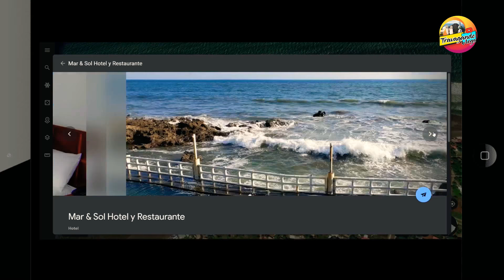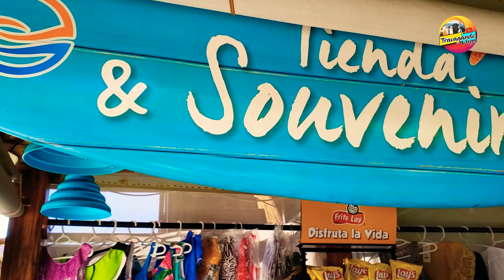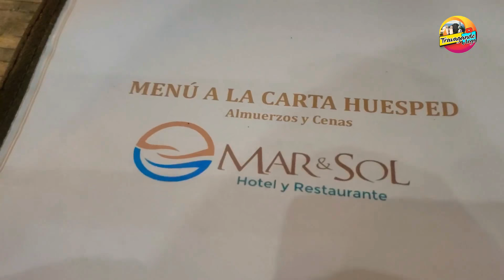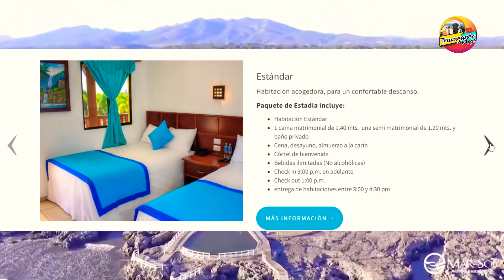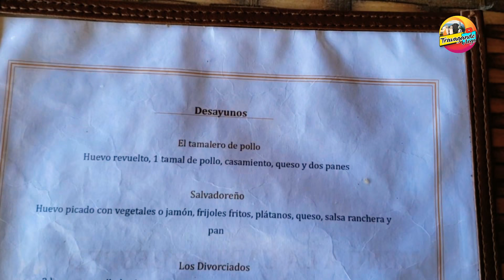Hotel Mar y Sol Vrs Royal Decameron Paquete Todo Incluido? Playa Las Tunas 🇸🇻🌊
¡¡Haz Clic para Mostrar mas Informacion"😁👇👇👇

Si necesitas apoyo con Transporte, Rutas Turisticas o Informacion relacionada con tu visita a nuestro Pais, estamos a tus Ordenes puedes comunicarte a los numeros del canal
Telefonos de Wthasapp
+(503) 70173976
+(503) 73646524 (Wthasapp y Llamadas Directas)